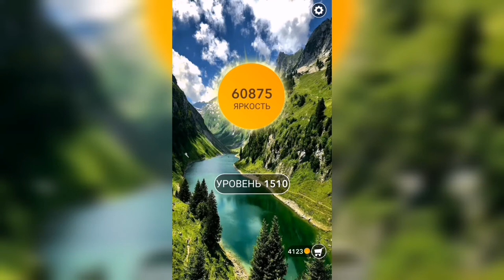Word / Слово Крест: Поиск русского кроссворда / Уровень 1510